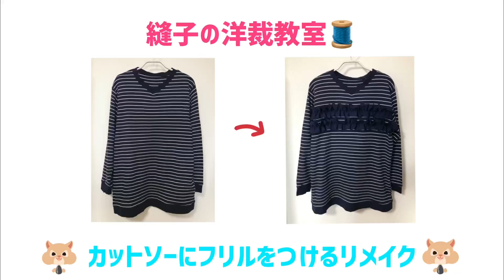カットソーにフリルをつけるリメイク😉**手縫いでもミシンでも👌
シンプルな部屋着のカットソーにフリルギャザーをつけるリメイクをします💪

シンプルなカットソーに2段フリルギャザーをつけます☺️

別布で柔らかく透け感のあるシフォンを使い
2枚仕立てのフワッとした優しい雰囲気に仕上げます😉

カットソー生地に伸びない生地を縫いつけるので
つり合いを取るのが難しいです🤔
縫い合わせの際はカットソーを少し伸ばし気味にすると
バランスよく縫えると思います💡

ひと手間かけて新たに使えるよう
色々なアイデアで楽しんでください♬
リメイク・お直しは無限大です♾

“”材料“”
・カットソートップス
・シフォン　生地幅90cm以上　長さ40cm
・60番スパンミシン糸
・ニット用ミシン糸レジロン
・しつけ糸(必要な場合)